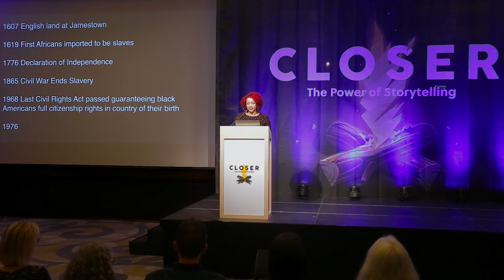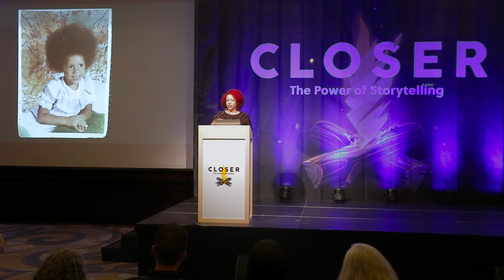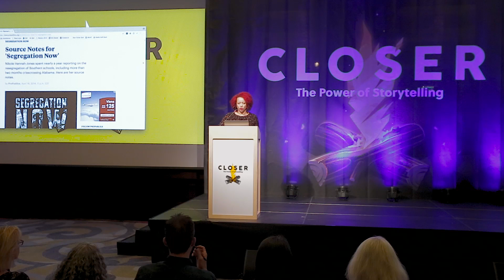Nikole Hannah-Jones: What drives me is rage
Nikole Hannah-Jones, award-winning investigative reporter at The New York Times Magazine, spoke about Charlottesville, 400 years of racism in the US, and how we educate our children, at The Power of Storytelling 2017.